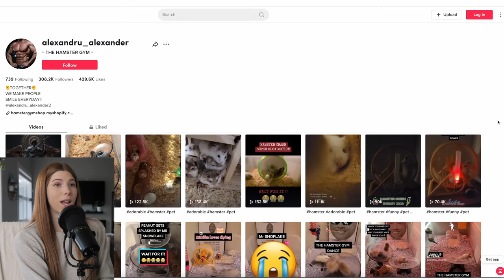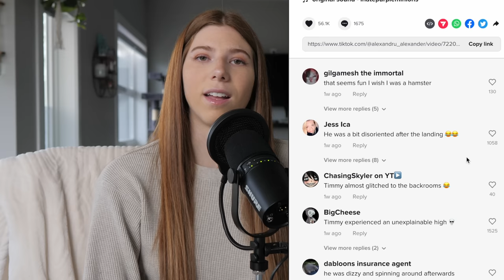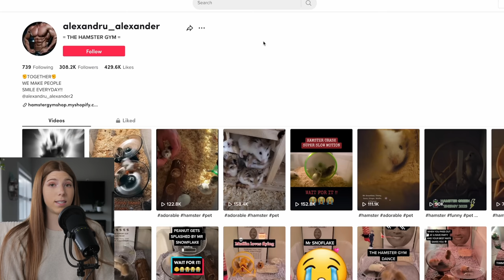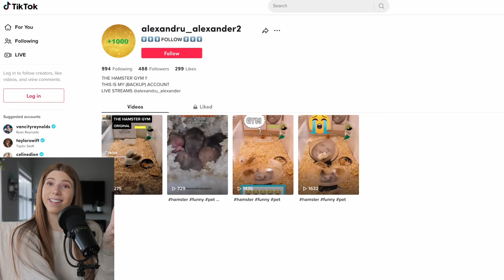why is this allowed on tiktok?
After being tagged many times about this tiktok creator I decided to take a look at their page, well turns out I'm already blocked 🧐 This person doesn't seem to care much about the wellbeing of their hamsters and has even said in other videos and I quote "any Karens or trolls, negative comments, and advice will be muted and swiftly executed with a crunchy ban". well the first 3 things were fair game but really advice? Just goes to show how little they actually care.